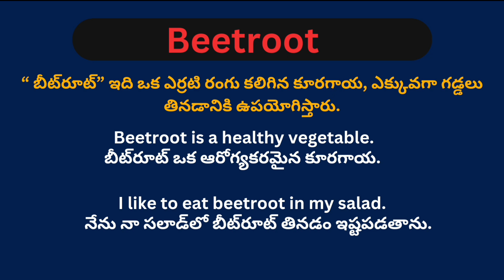Beetroot meaning in telugu with examples | Beetroot తెలుగు లో అర్థం @Meaning in Telugu